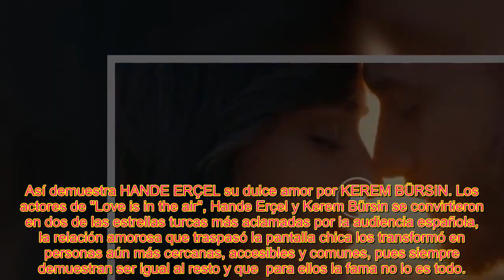Así demuestra HANDE ERÇEL su dulce amor por KEREM BÜRSIN